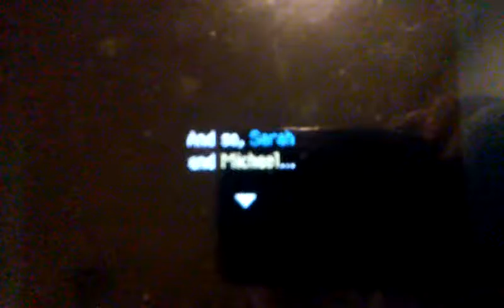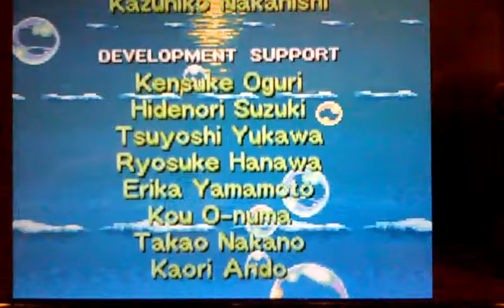Pokémon Mystery Dungeon: Explorers of Sky Ending! (Spoilers!)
The ending to Pokémon Mystery Dungeon: Explorers of Sky.

Sorry if it's a bit shaky and if there's background noise. My sister was being a pain while recording this.

Pokémon belongs to Nintendo.